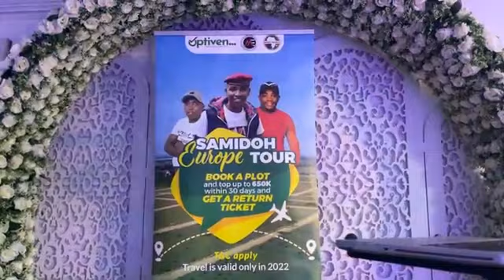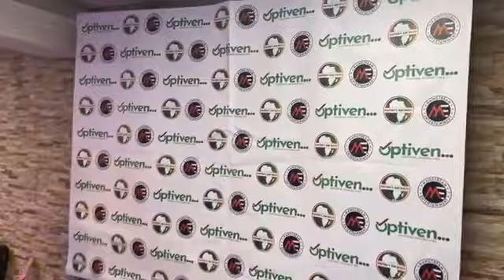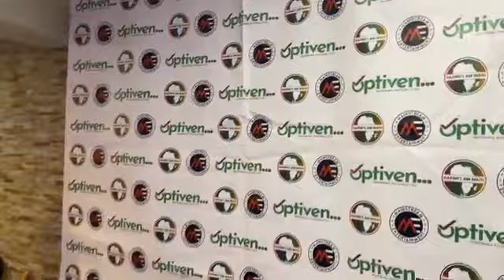🔥🔥🔥kajei salim ft samidoh Europe mugithi tour